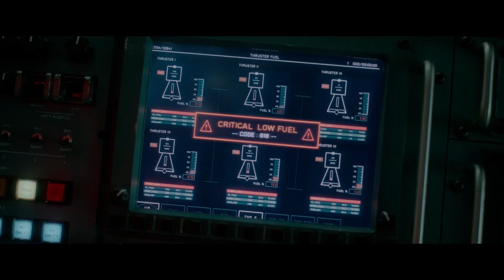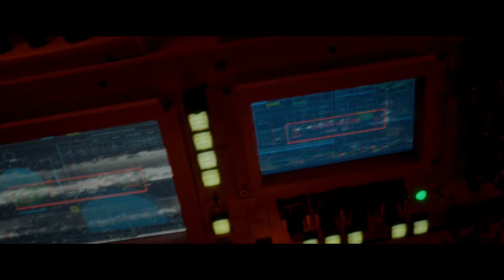ISS Crew Members Struggle to Contain a Rapidly Growing Creature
Life (2017) Sci-fi/Thriller film | The crew of the International Space Station are conducting experiments on a sample of soil collected from Mars, hoping to find evidence of extraterrestrial life. They succeed in growing a single-celled organism, which they nickname "Calvin." However, as Calvin grows and evolves, it becomes clear that it is a highly aggressive and dangerous creature. The crew must find a way to stop Calvin before it can reach Earth and threaten all life on the planet. As they struggle to contain the rapidly-evolving creature, the crew members are picked off one by one, and it becomes a fight for survival. In the end, only a few are left alive to face the ultimate test of their skills and resourcefulness.